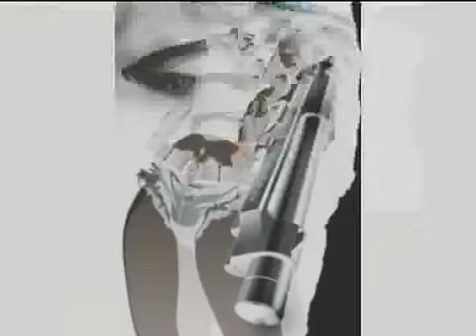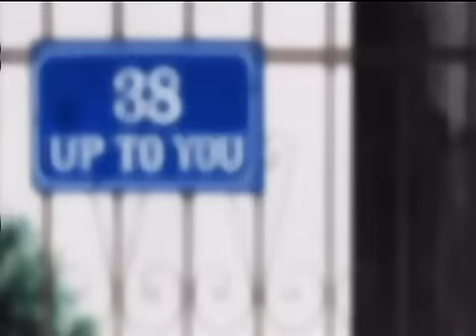AMV Black Lagoon The Planetarium-Doveryai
AMV Black Lagoon